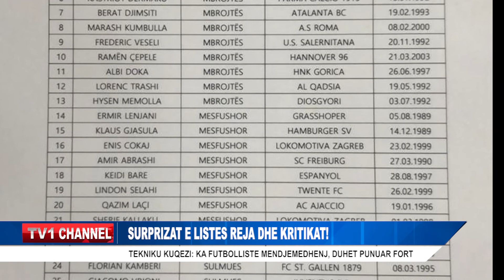SURPRIZAT E LISTES REJA DHE KRITIKAT!